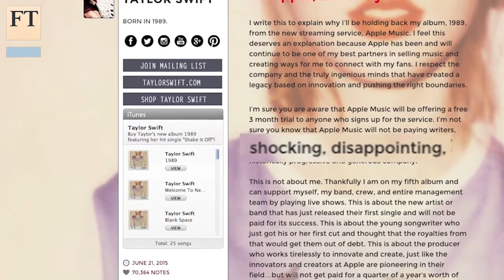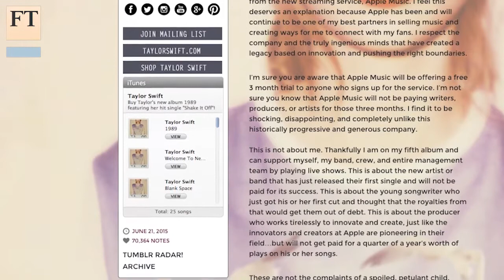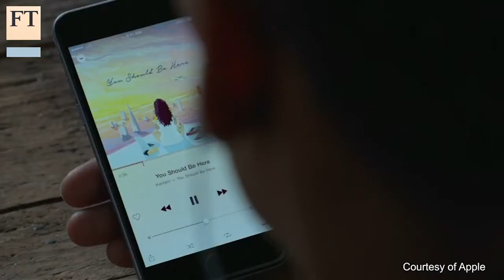Apple - why the Swift turnaround? | FT Business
Pop star Taylor Swift has called on Apple to change the terms of its music streaming service, and in a remarkable U-turn, it has. FT’s Ravi Mattu asks Robert Cookson why this happened and the upshot for its biggest music streaming rival, Spotify.